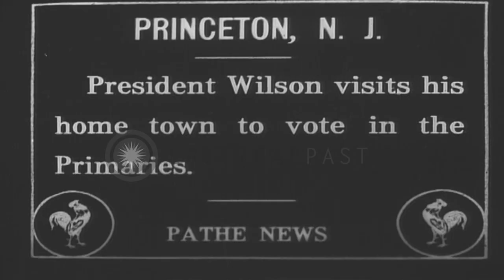President Wilson visits his hometown to vote in the primaries in Princeton, New J...HD Stock Footage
President Wilson visits his hometown to vote in the primaries in Princeton, New Jersey.

President Wilson visits his hometown to vote in the primaries in Princeton, New Jersey. A coach of a train arrives at the station. President in between the security and a large crowd follows him. The US flag in the background. President digs with a spade. Location: Princeton New Jersey. Date:  1916.

57,000+ broadcast-quality historic clips for immediate download.